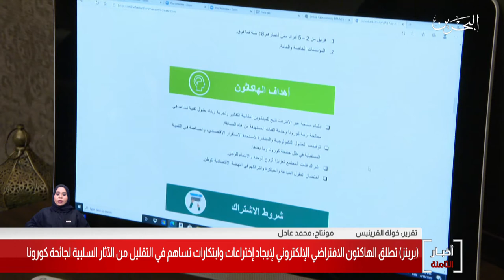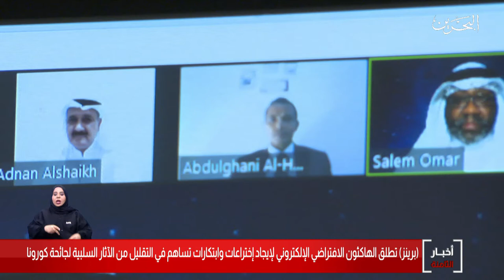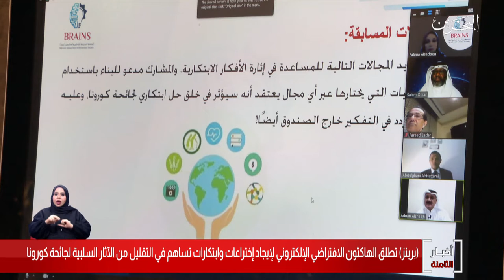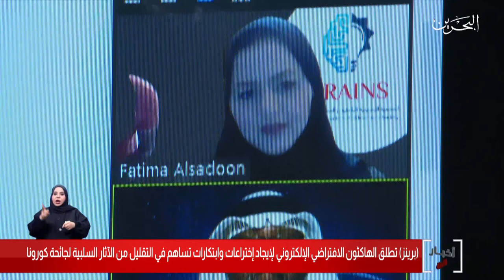البحرين مركز الأخبار : برينز تطلقت الهاكثون الأفتراضي لإيجاد إختراعات للحد من آثار جائحة كورونا